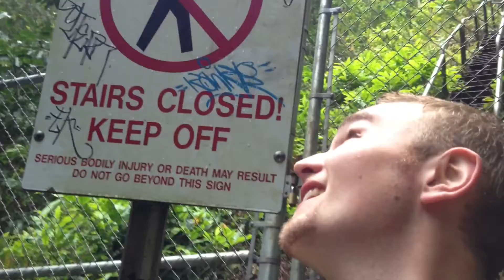Hawaii - July 2012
A bunch of highlights of my trip to Hawaii from July 4th through July 7th, put to "West Coast Friendship" by Owl City :D

Filmed and edited entirely with an iPhone 4S :)